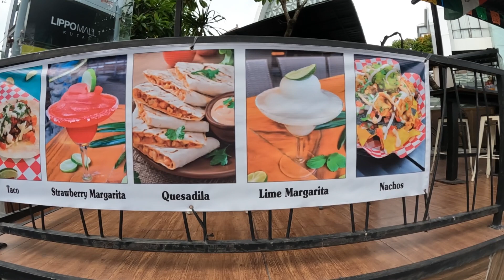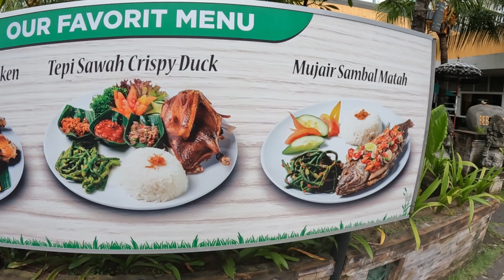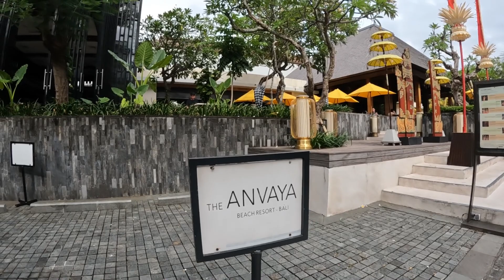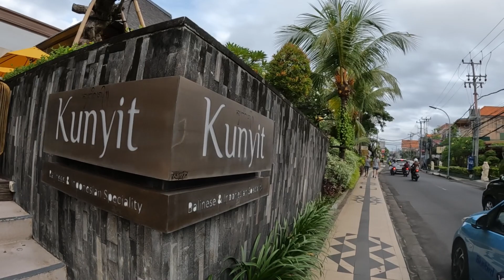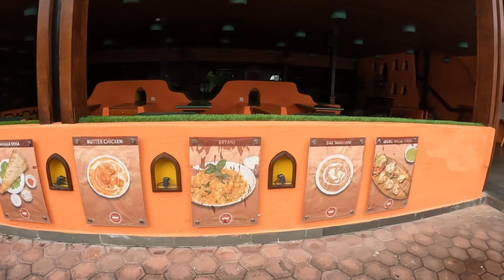ITS HAPPENS || Kuta Morning Walk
Im an early bird today and filming early in the morning around 8 am on Friday December 16th.
This is what happens when you walk early in the morning . The walk is around Kartika street in Kuta which is not far from Bali airport. The walk is starting from the front of Lippo Mall.

BOOK HERE
- Snorkeling safari day package on Penida island
- Fast boat ticket to Penida island
- Fast boat ticket to Nusa Lembongan island
- Fast boat ticket to Gili trawangan
- Day tour package to Penida island
- Day tour package to nusa Lembongan island and many more .
Im also available to be your tour personal driver .